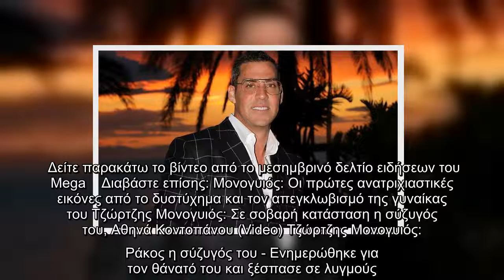Τζώρτζης Μονογυιός: Οι πρώτες εικόνες από το τελευταίο αντίο στον 45χρονο επιχειρηματία (Video)